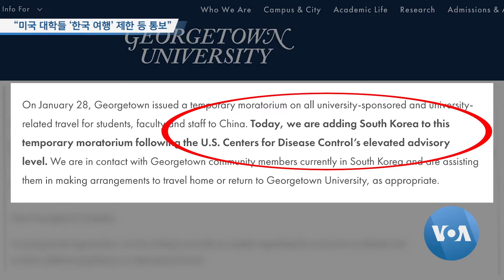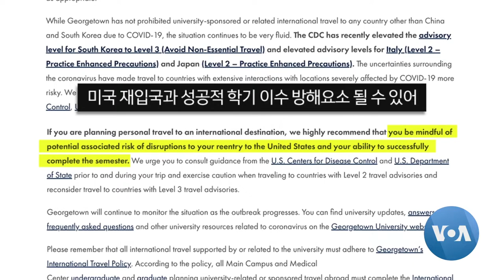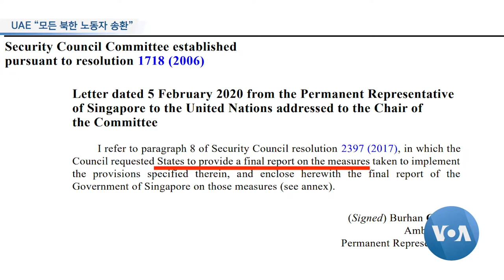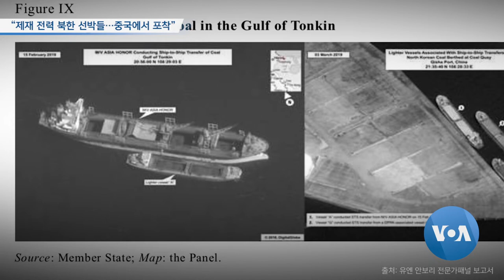[VOA 뉴스 투데이] 2020년 2월 28일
“미국 대학들 ‘한국 여행’ 제한 등 통보” / “한국발 입국자 제한 국가 40여 곳” / UAE “모든 북한 노동자 송환” / “제재 전력 북한 선박들…중국에서 포착” / “북한 핵무기 ‘비확산’ 실패 사례…압박해야” / “미한 북핵대표 ‘하노이 1년’ 상황 평가 공유” / “북한 아동 ‘저체중 비율’ 감소”